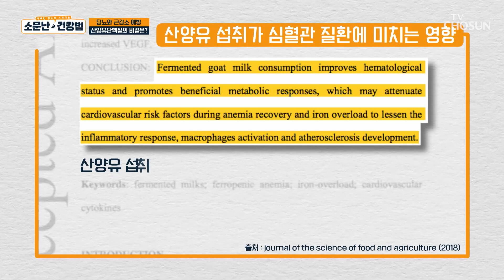당뇨 예방을 위한 건강 미인만의 특별한 단백질 식단🤩 TV CHOSUN 230708 방송 | [소문난 건강법] 6회 | TV조선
당뇨 예방과 근육 건강을 위해 산양유 단백질과 두부를 이용한 건강 식단

[소문난 건강법 — 6회]